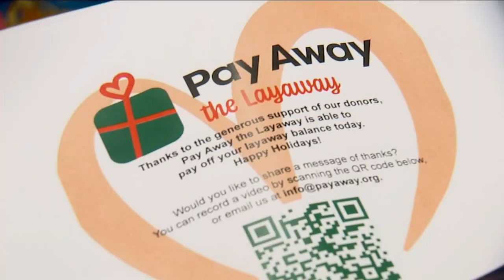New York Giants player works with group to pay off layaways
Sonia Rincon has more on the 'giant' act of kindness.